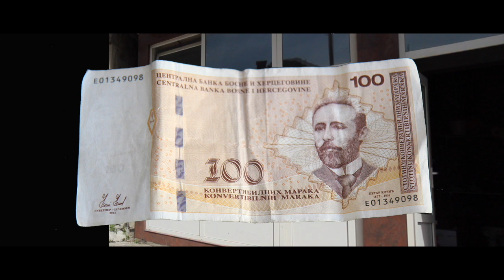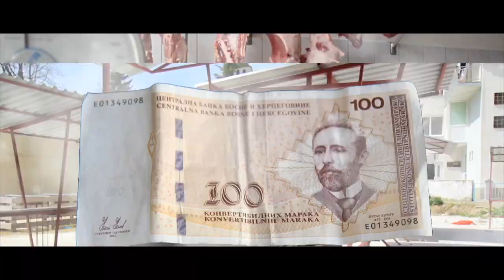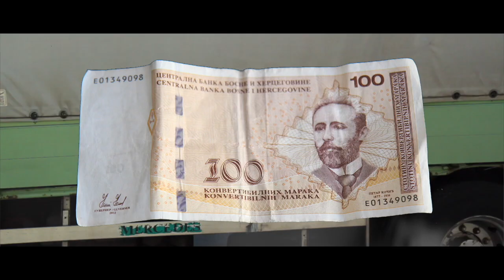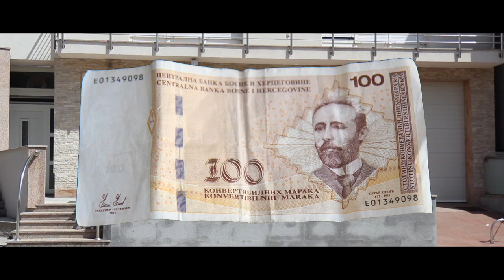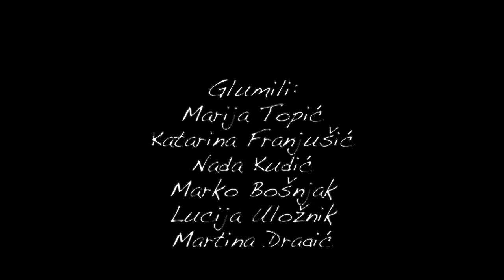Sto maraka / 100 Marks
"Sto maraka" je interesantan komičan film u
kojem akteri vraćaju svoje dugove i na taj način
na jedan dan mijenjaju svakodnevnicu malog
grada na krajnjem sjeveru Hercegovine.

Director: Marko Bošnjak
D.O.P: Emanuel Bošnjak
Script: Lucija Burić
Sound: Nikola Prskalo
Light: Antea Beljo
Original Music: Marko Bošnjak
Production: OŠ "Marko Marulić"
City of Production: Prozor-Rama
Duration: 10:00